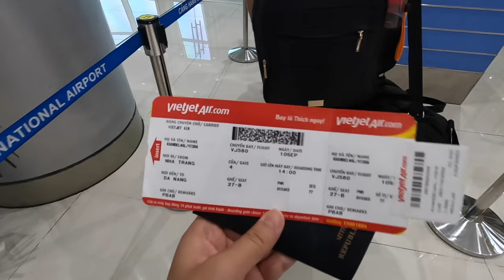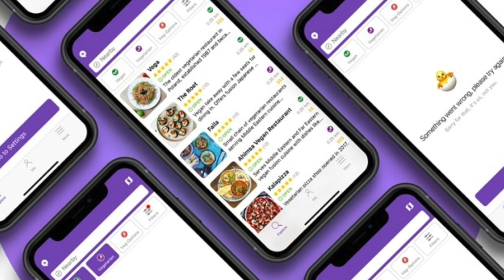Vietnam Trip Itinerary from India for 7, 10, 15 Days | ALL YOU NEED TO KNOW to Plan a Vietnam Trip🇻🇳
Travelling from India to Vietnam and looking for that perfect itinerary to plan the Vietnam trip? This video's for you! Sharing a 10-Day Vietnam itinerary, Vietnam itinerary for a week and 15 days, along with some important tips to remember when travelling to Vietnam. In this, we would be going from South Vietnam (Ho Chi Minh City) all the way up north to Hanoi.

Hope this helps you plan a Vietnam trip in 2022!

Tours I did:

1. Mekong Delta+ Cu Chi Tunnels

Intro : (0:00)
North to South OR South to North? : (1:25)
Ho Chi Minh City: (2:05)
Nha Trang : (3:38)
Dalat : (4:43)
Hoi An & Danang : (5:14)
Hanoi : (6:43)
FINAL Itinerary : (9:11)
Bonus Places : (9:44)
Tips to remember : (11:38)
Outro : (13:27)

● Sandisk SSD